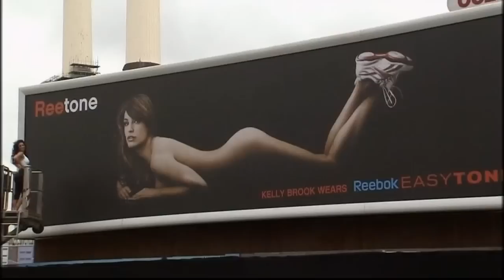Kelly Brook strips off for Reebok advert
Actress Kelly Brook unveils her la photoshoot - an ad campaign for Reebok in which she appears naked except for her trainers.